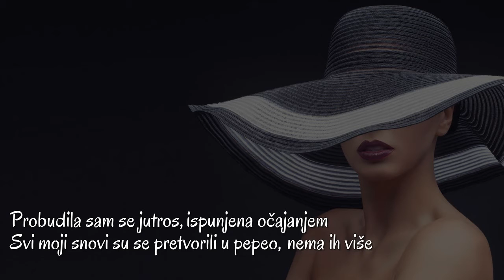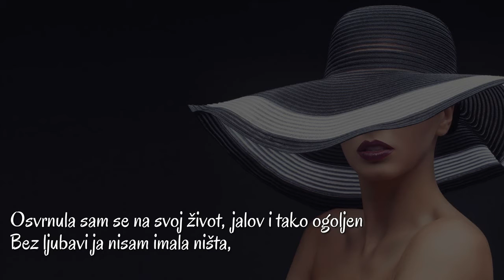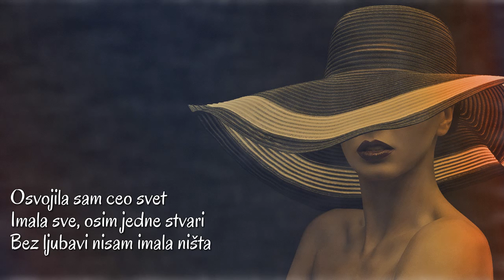Thelma Harper - Without Love (There Is Nothing) (Srpski prevod)